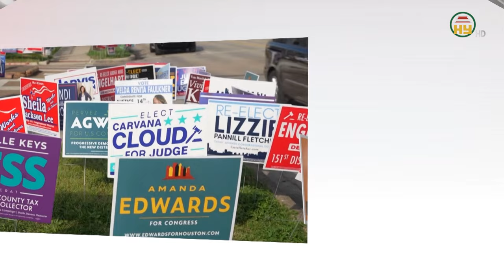Bầu cử Mỹ: Ông Trump và ông Biden trước thềm tranh luận trực tiếp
Hưng Yên TV | Bầu cử Mỹ: Ông Trump và ông Biden trước thềm tranh luận trực tiếp
Địa chỉ: 164 Nguyễn Văn Linh, thành phố Hưng Yên, tỉnh Hưng Yên
Tiktok: Truyền hình Hưng Yên
Facebook: Đài Phát thanh và Truyền hình Hưng Yên
Zalo: Đài PTTH Hưng Yên